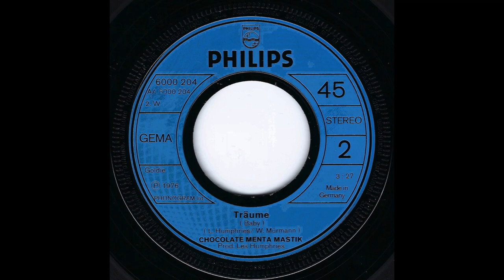Chocolate Menta Mastik - Träume (1976) HD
Produced by Les Humphries. This is the B-Side to the german version of "Mucho Fandango". Released in Germany Oct. 1976. There is also a spanish version Until today, no digital release.